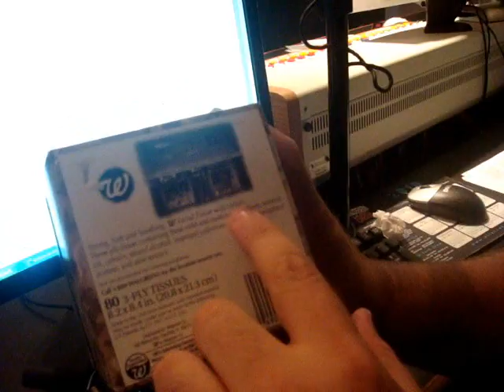Scrubs Daily Promo 7-8-10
Join us Friday for a Feel Good Friday, The Country Cage Match with your chance to win WWE Tickets and more! The fun starts Friday at 5:30am